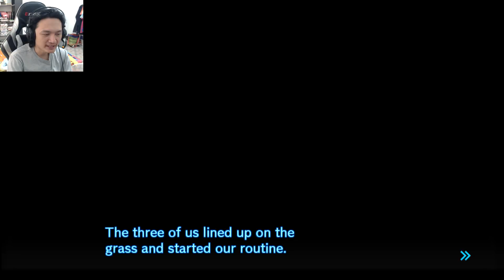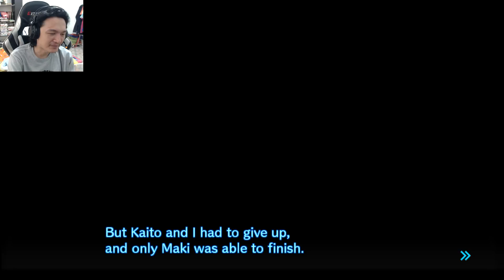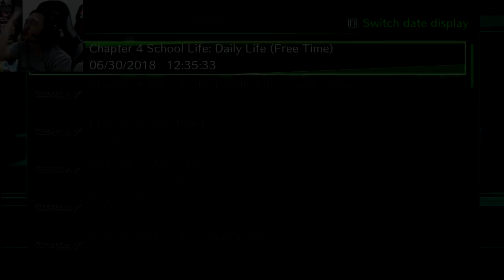Danganronpa V3:-ต่อยกันแล้ว!! ไคโตะสุดทน! กับสามเส้าหนุ่ม 2 สาว 1 #59